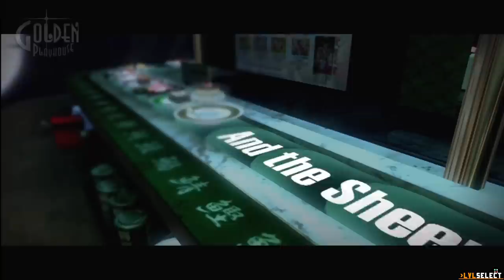Catherine- Tutorial Puzzle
Unless we take off for a lazy day. We occasionally do monthly tournaments. Tournaments are always free and contain grand prizes!

Visit us at LvLSelect.com or LvLSelect.co.uk for everyday gaming/industry news